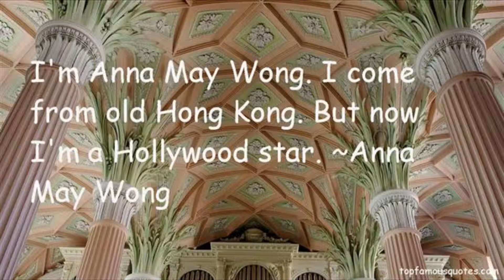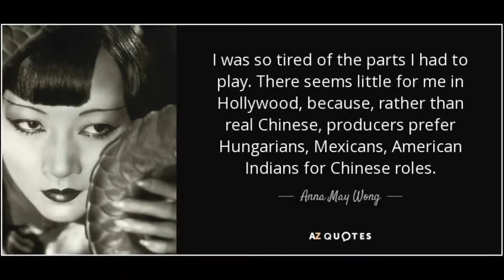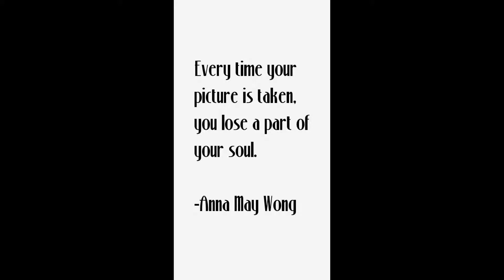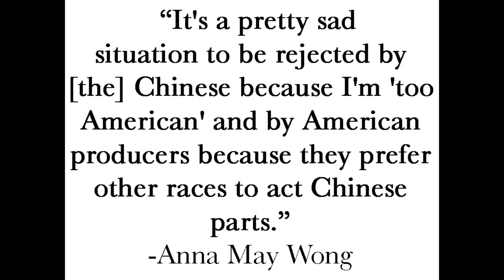Anna May Wong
Anna May Wong, asian-pacific heritage month